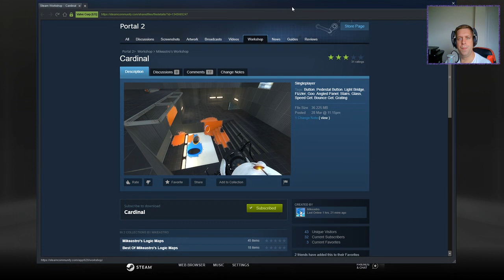[Portal 2] "Cardinal" by Mikeastro